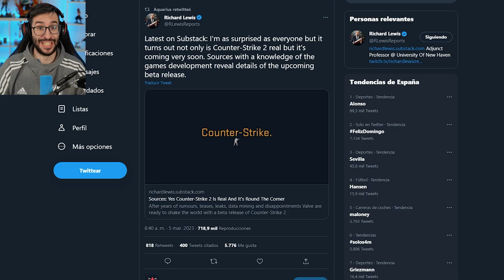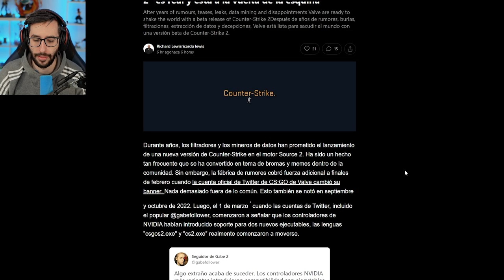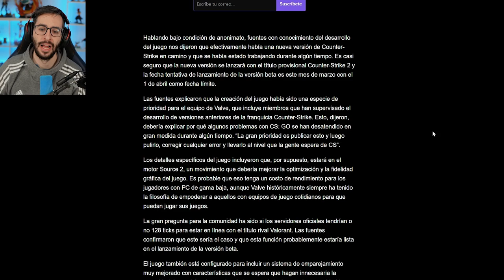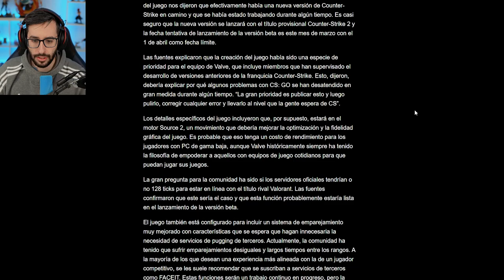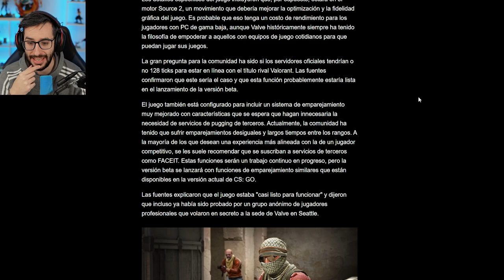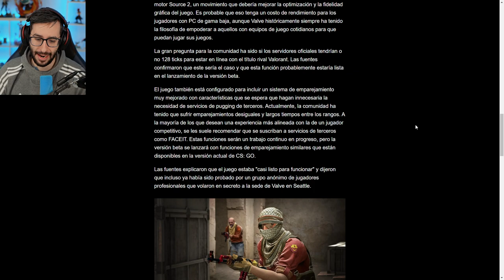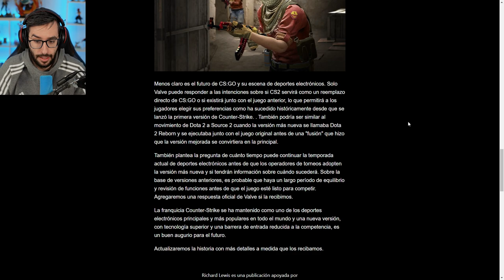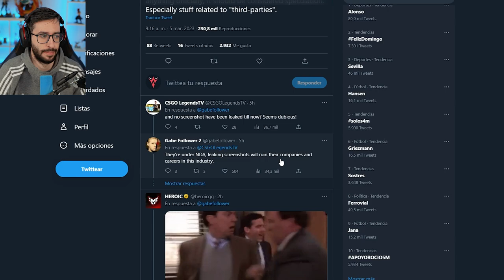COUNTER STRIKE 2 SALE ESTE MES | 128 TICKRATE, NUEVO MODO COMPETITIVO...